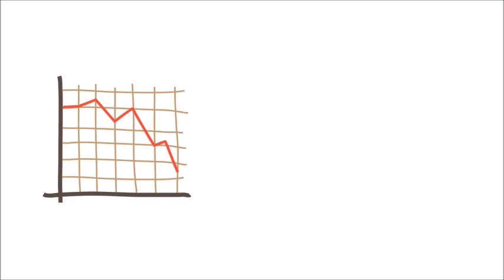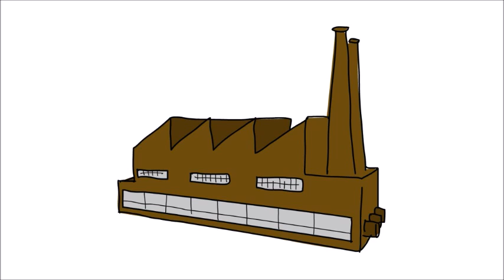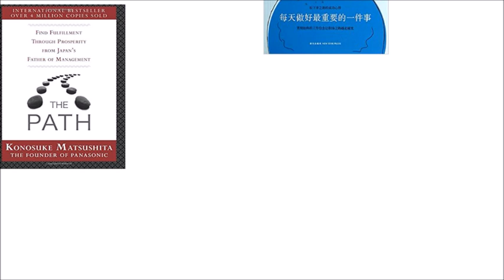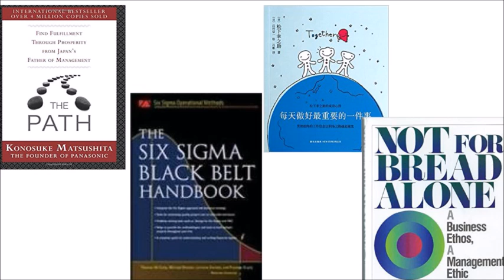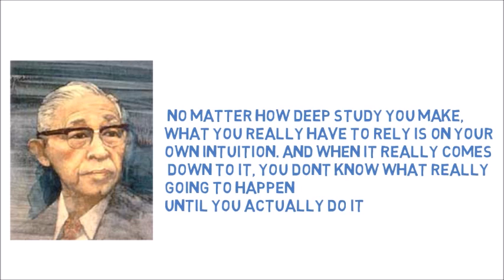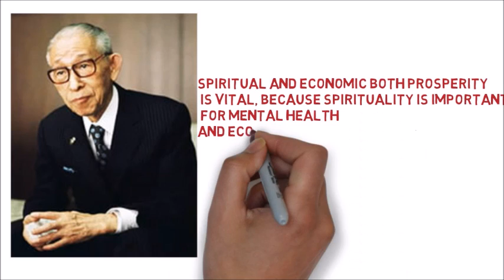From Labour to Panasonic owner Journey - Konosuke Matsushite | Motivational Story | Hindi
Konosuke matsushita was born in japan on 1894. Although he was born in wealthy family but because of unfortunate events his family lost all wealth and they became poor. Matsushita went to city for job. He worked as labour, worker, wireman and inspector at various companies. But eventually he started his own manufacturing plant. With his innovative ideas he ruled electronics market. He was founder of panasonic company.
1.The Path: Find Fulfillment through prosperity
2. The Six Sigma Black Belt
3. Not for Bread Alone
4.  Japan at the Brink
5. Do A Most Important Thing A Day